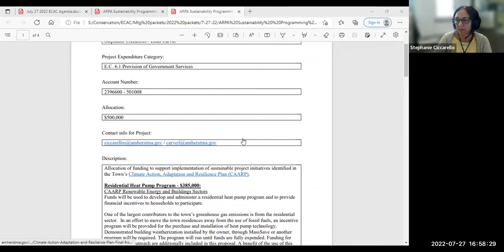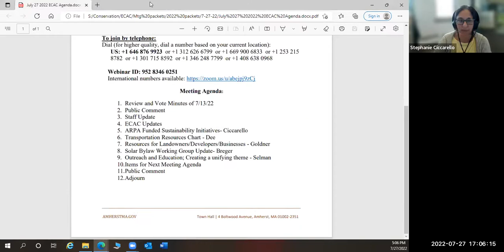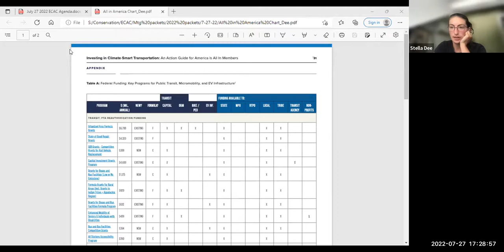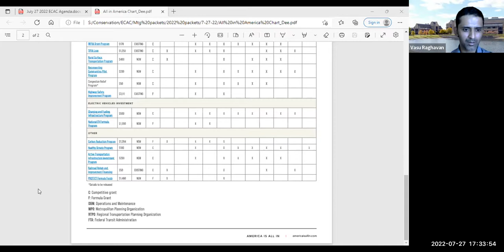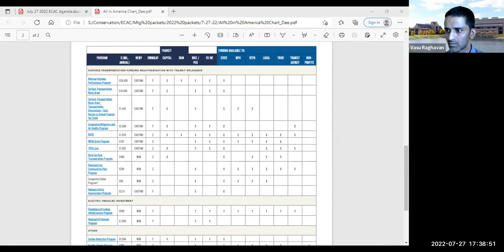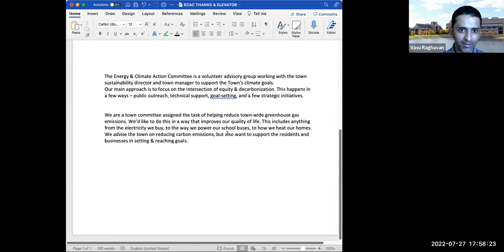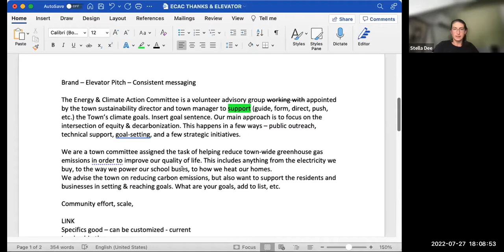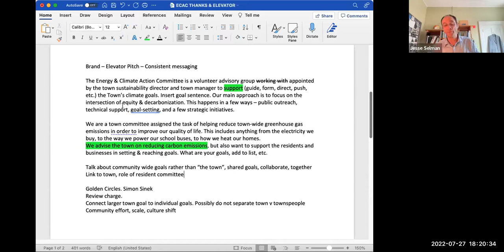Energy and Climate Action Committee Meeting Jul 27, 2022